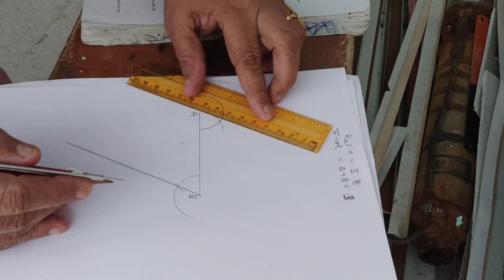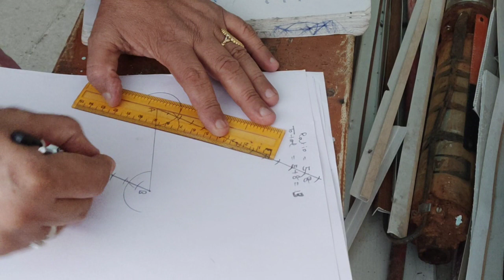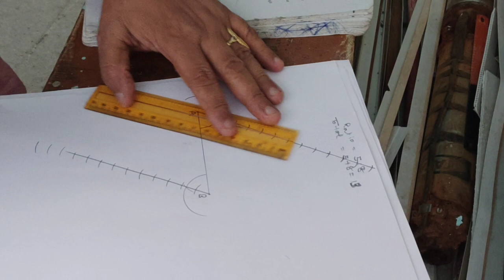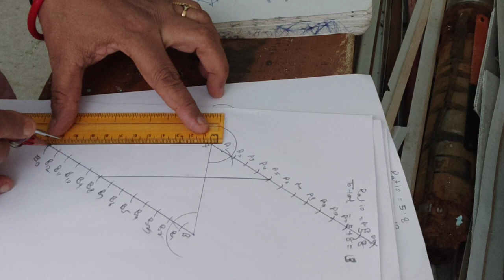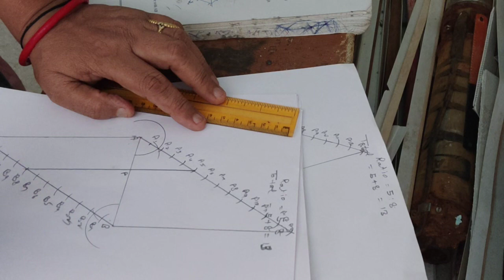Class X Mathematics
Chapter 11 Constructions Exercises 11.1 Question 1